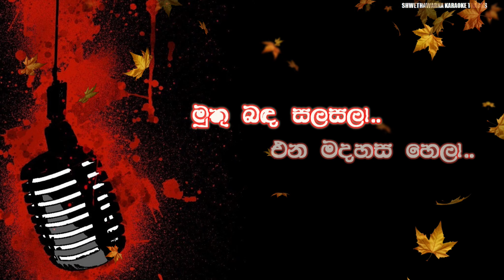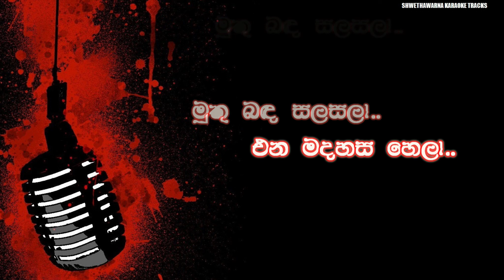Neela jalase rangana (WITHOUT VOICE) Karaoke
Neela jalase rangana WITHOUT VOICE  Karaoke Track by Swethawarna